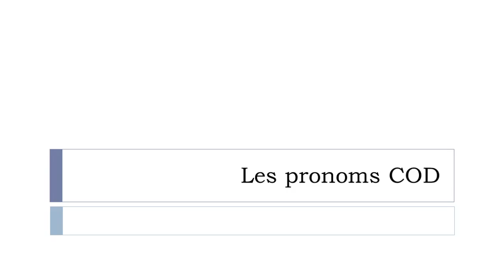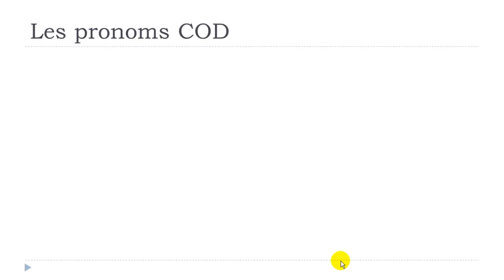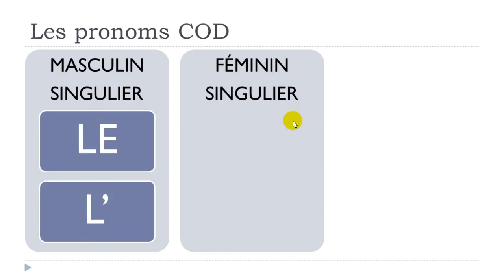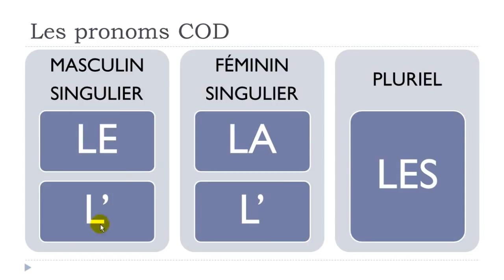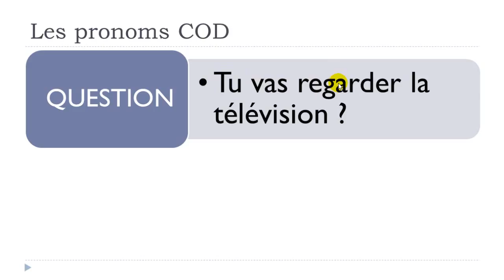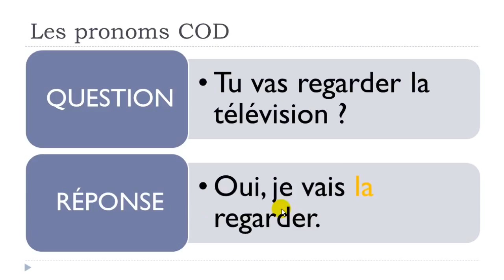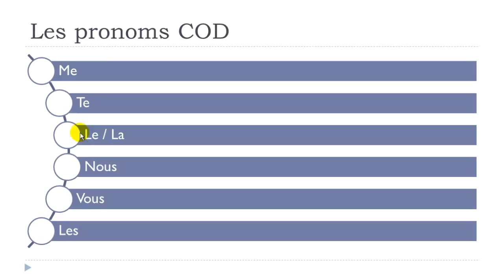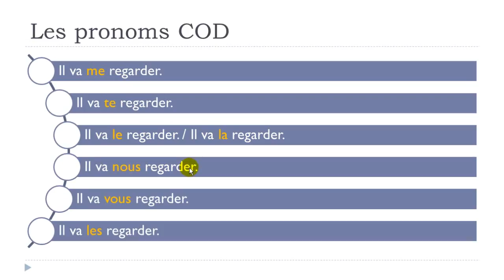French crash course # The pronouns COD